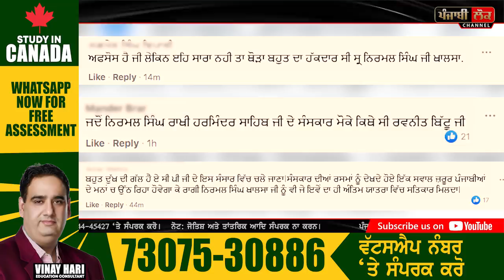ਕਰੋਨਾ ਨਾਲ ਮਰੇ ਏਸੀਪੀ ਲੁਧਿਆਣਾ ਦਾ ਸਰਕਾਰੀ ਸਨਮਾਨਾਂ ਨਾਲ ਸਸਕਾਰ | ACP Anil Kohli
acp anil kohli , apollo hospital, sps hospital ludhiana , ludhiana , punjab police , lockdown, Ravneet ittu , rakesh aggarwal , ludhiana